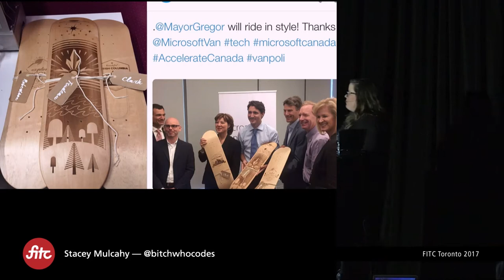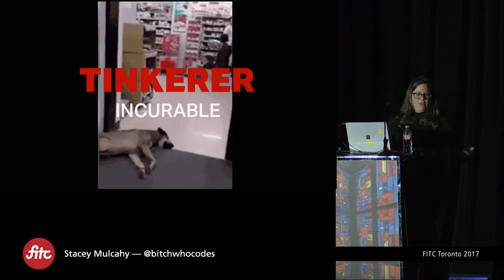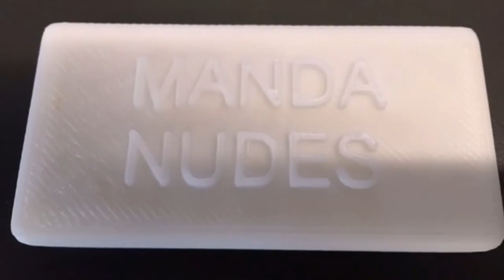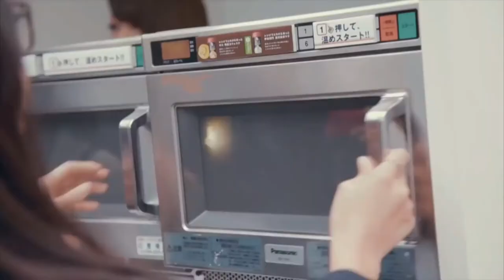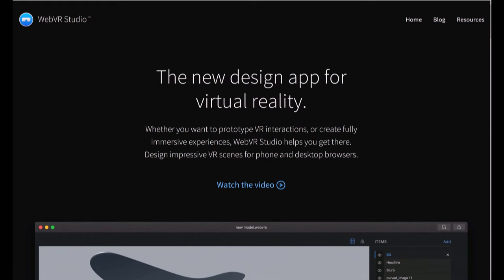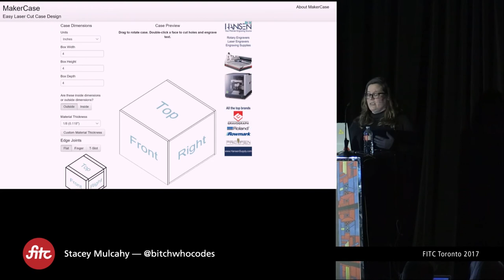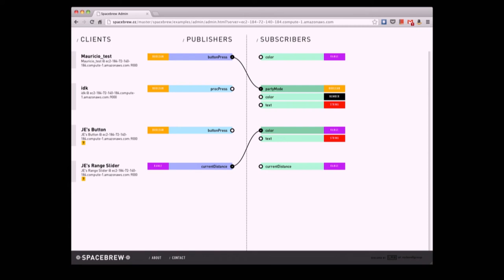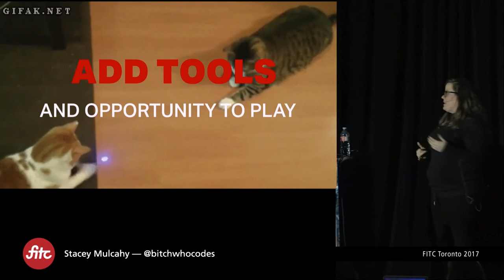Stacey Mulcahy: Tinkerer’s Toolkit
Never been to an FITC event? We'd like to change that.

Being technology agnostic means you are free to explore every deep, dark corner of technology to discover something new, something interesting, and ideally something applicable. From visual recognition API’s to machine learning, paper crafting apps to web VR frameworks, you will never know what you might find, and how it will be useful.

This session will curate and uncover many of those items to be added to your tinkerer’s toolkit – from tools to frameworks to applications that might inject a new sense of whimsy or even accomplishment in your every day workload.

Stacey Mulcahy
Senior Program Manager, Microsoft Garage